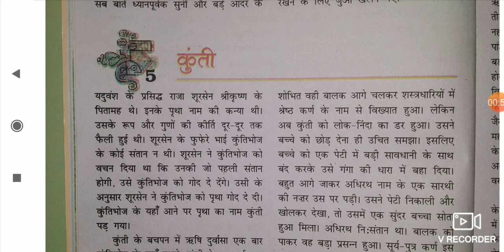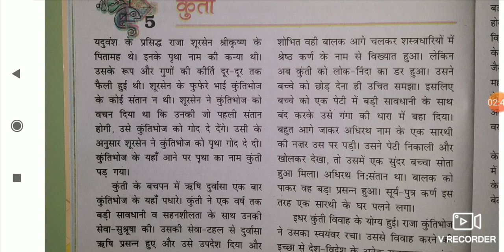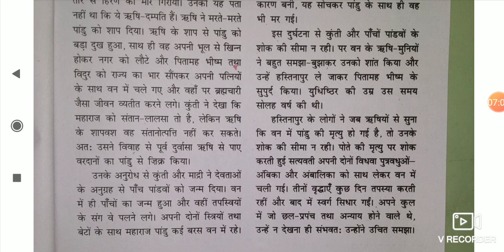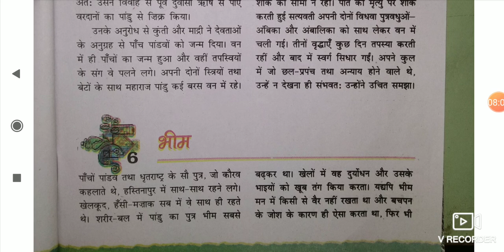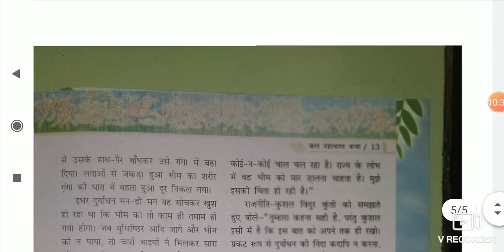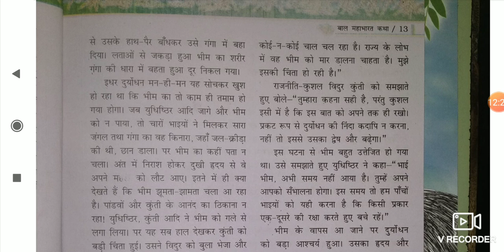CLASS 7 HINDI BAL MAHABHARAT KATHA KUNTI AND BHEEM